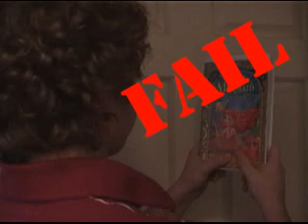FAIL! 2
What not to do in life.